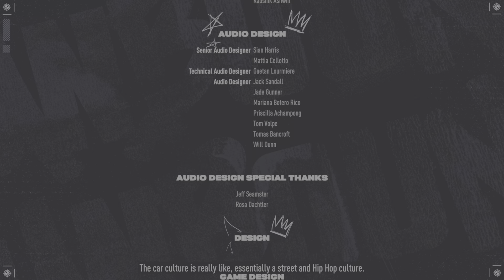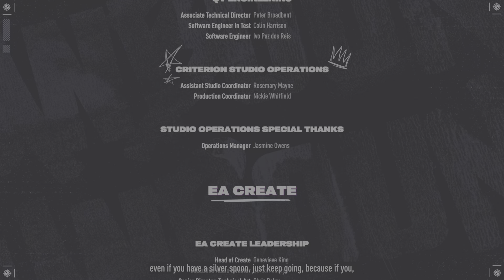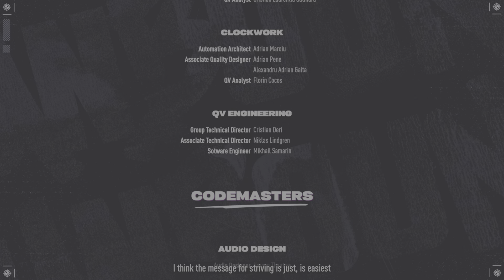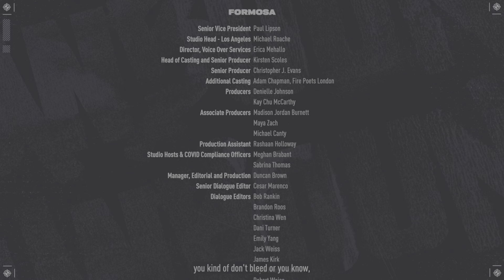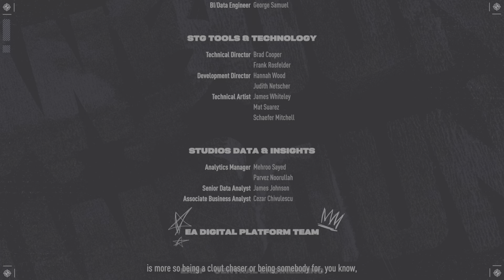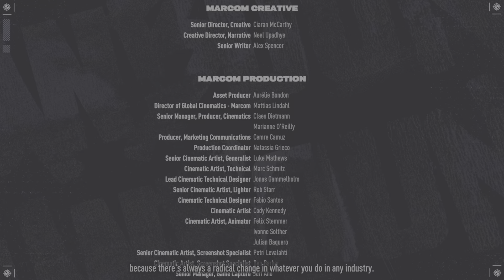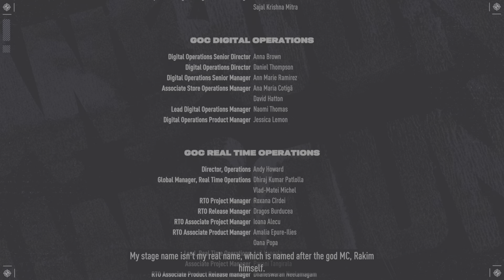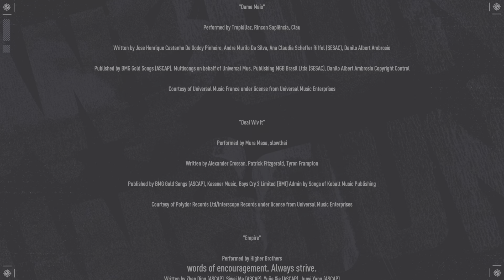NFS UNBOUND Ep.8 The Grand is here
The Big Race all 4 tiers and its a fun one as well as having a happy ending.